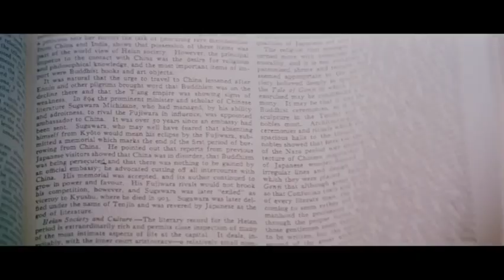"Urban Legend" there's always some truth in an urban legend! Nate's review at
I do three movie reviews Monday, Wednesday and Friday are the days that I release. My release time is no later than four on these days. I love feedback if you have anything constructive to criticism, I'd be happy to hear it. I just wanna make a successful little channel and maybe make some friends along the way!

I'd be happy for them. And remember, there's always somebody out there that loves you.

"Urban Legend" movie poster from Google
Urban Legend (1998) - Trailer
Content found during: 1:26 - 3:43